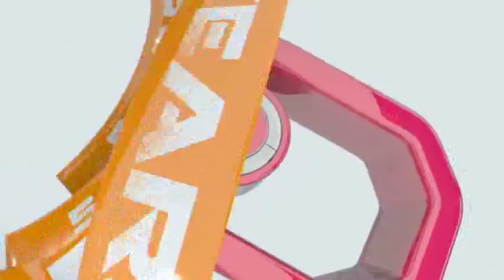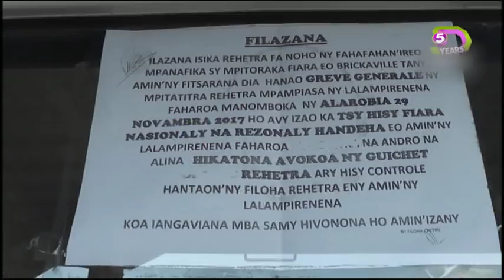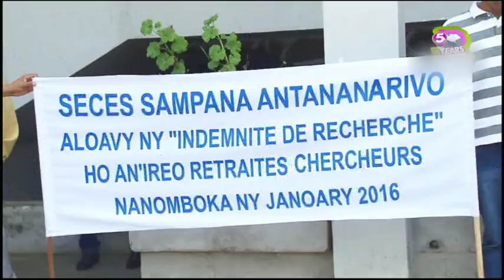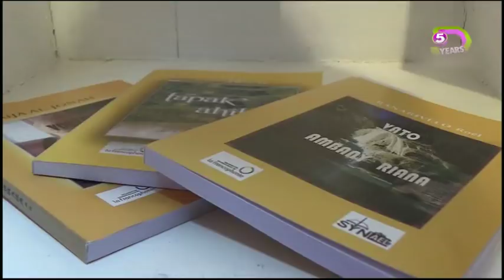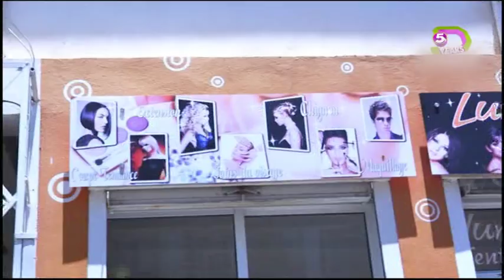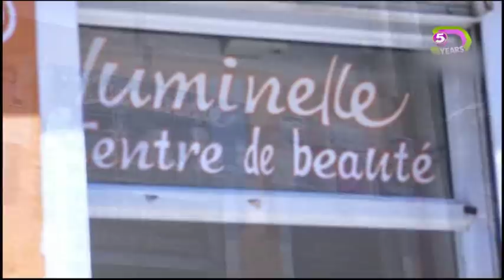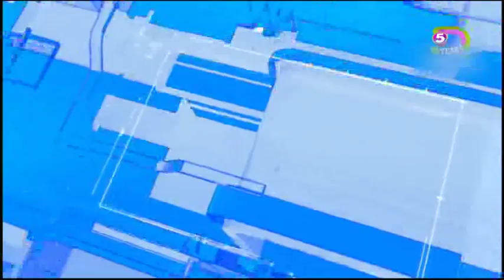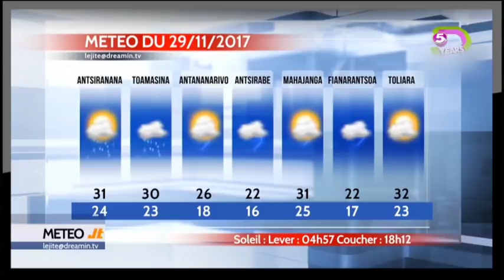LE JITE 28 NOVEMBRE 2017